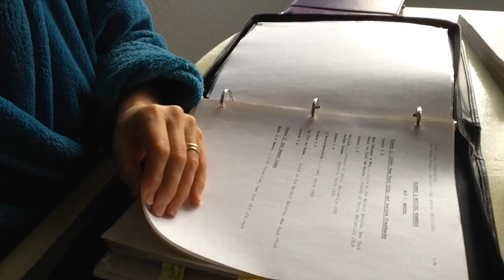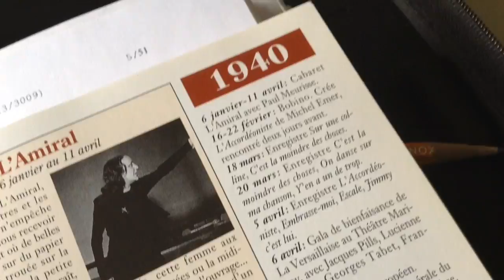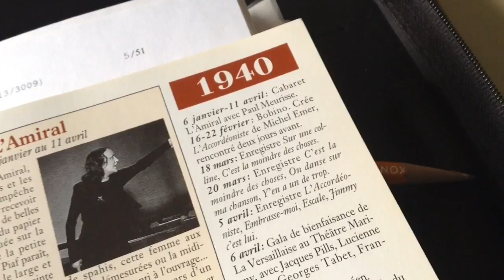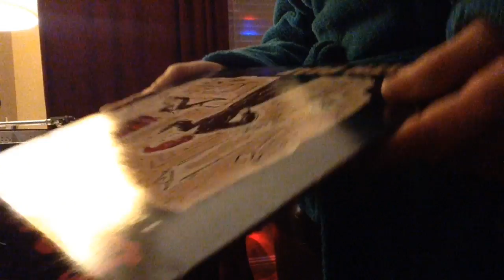Piaf Love Conquers All piafinlasvegas Vlog 2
Next installment of piafinlasvegas! Wow, I am not shy letting all of you see me in my "morning state"! Maury Katz (Momo the cat) joins me again at the end-he was in the first video of the reading of My Life-Chapter 1) he loves learning about Piaf!

Anyway, the little book that has all those scheduled dates was published by Les Amis de Piaf who also run her little Museum at 5 rue Crespin du Gast 75011 Paris Quartier : Père-Lachaise - Ménilmontan
I bought the bought at the Museum when I was there YEARS ago! I also bought the album there!

This cover, a clip of the stage play I saw in a documentary, and then the film "American in Paris" all were inspiration to the the set design. Hopefully, I will show you that next! Gotta get it out of those boxes and assemble it! AND see if the costume still fits!

Piaf: Love Conquers All
Winchester Cultural Center
March 4 & 5 2016